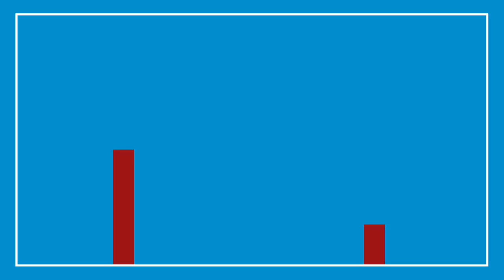Krzysztof Bosak 2020 (Konfederacja): Stop nowym podatkom! | Spot wyborczy nr 6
Szósty spot wyborczy Krzysztofa Bosaka, kandydata Konfederacji na urząd Prezydenta RP!

W Polsce, poza cenami, stale rosną dwie rzeczy: finansowanie dla TVP i podatki. Rząd PiS wprowadził już 34 podwyżki podatków i opłat, a przygotowują już kolejny na tablety, smartfony i smart tv. Sposób na kryzys w wykonaniu rządu? Uderzenie w kieszenie obywateli kolejnymi podatkami. Krzysztof Bosak jako jedyny zobowiązał się, że nie podpisze ustawy podwyższającej i wprowadzającej nowe podatki Polakom! Zatrzymajmy to podatkowe szaleństwo, uwolnijmy gospodarkę, zamroźmy biurokrację i UWOLNIJMY ENERGIĘ POLAKÓW!

Konfederacja Wolność i Niepodległość, Janusz Korwin-Mikke, Robert Winnicki, Grzegorz Braun, Krzysztof Bosak, wybory prezydenckie, spot wyborczy